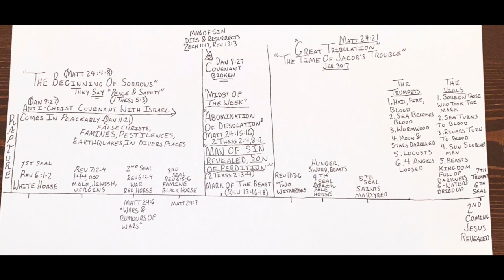2 Thessalonians 2 (Q&A)